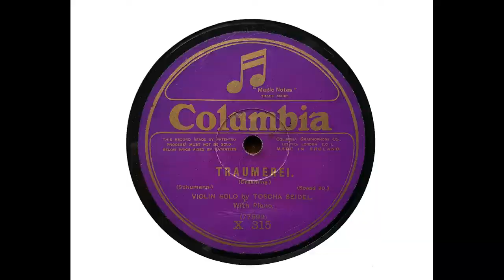Toscha Seidel (violin) - Traumerei (Schumann) (1918)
The recordings I have uploaded featuring Toscha Seidel have been popular, so here is another as a Christmas treat: a title recorded at his first session for Columbia on 20 June 1918, with piano by L. T. Greenberg. Seidel was just 18 years of age at the time.

From Wikipedia: Toscha Seidel (November 17, 1899 – November 15, 1962) was a Russian violin virtuoso.

He was born in Odessa on November 17, 1899. A student of Leopold Auer in St. Petersburg, Seidel became known for a lush, romantic tone and unique and free rubato. In the 1930s he emigrated to the United States, making his way to Hollywood where he made a career in the studios of motion pictures. He was featured (as soloist) in several Hollywood productions, including the movies Intermezzo, Apomethe, and Melody for Three. He was also an avid chess player (like Mischa Elman).

In 1934 Seidel gave violin instruction to Albert Einstein, and received a sketch in return, reportedly diagramming length contraction of his theory of relativity.

Seidel performed on violins by Antonio Stradivari 'Da Vinci' 1712 (now known as the Ex-Seidel), Giovanni Battista Guadagnini 1786 (now known as the Ex-Seidel), as well as copy of the 'Alard Stradivari' by Jean-Baptiste Vuillaume 1860.

He died on November 15, 1962.